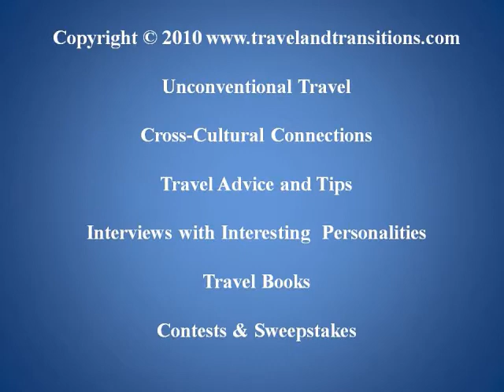Travel Spain: Asturias -- Nature's Paradise: Ribadesella & Llanes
On a gorgeous and warm morning of May 29, 2010 I left Cangas de Onis to drive to the Atlantic coastline of Asturias. My first stop was in Ribadesella, a picturesque mountain town on the Cantabrian Sea, right where the River Sella flows into the Atlantic Ocean. My first destination was the Cueva de Tito Bustillo, a limestone cave with prehistoric cave paintings dating back more than 14,000 years. Today, the cave is a UNESCO designated World Heritage Site.

Then I started to explore the town Ribadesella itself with a walk through the cobble-stoned historic city centre. I continued my walk on the extremely scenic Paseo Maritimo that provided me elevated vistas over the city, the River Sella and its estuary and the mountainous backdrop framing this gorgeous location.

On the western side of the river are the beaches of Ribadesella which are punctuated by several impressive villas and mansions that were built by "Indianos", Asturian emigrants who had found great fortunes in Cuba, Mexico and Argentina and who had returned to their homeland to build opulent mansions and invest in the local infrastructure.

In the afternoon I drove eastwards and made several stops at scenic lookout points over the Cantabrian Sea. I finally arrived in Llanes, a scenic coastal town in northeastern Asturias, and walked through the cobble-stoned medieval streets of this traditional fishing port. Then I drove into the mountains, as the Picos de Europa mountain chain almost touches the sea here. Past picturesque high-altitude mountain pastures full of cows and sheep I slowly made my way back to the outskirts of Llanes where I checked in at my abode for the night: the Posada de Babel, an attractivel rural hotel that is surrounded by meadows and forests.

I had a lovely chat with the owners Blanca and Lucas and learned about their transition from a hectic lifestyle in Madrid to their contented rural life as hotel owners. In the evening Lucas took me into the hotel's kitchen and showed me the process of making just the perfect "merluza" (hake) dinner. The delicate fish was placed on a plate covered with a garlic / tomato / black pepper sauce, and garnished with ginger, fried leak and tapenade. Very savoury, this meal just melted in my mouth and a restful night in this country retreat got me ready for another day of discoveries in Asturias.